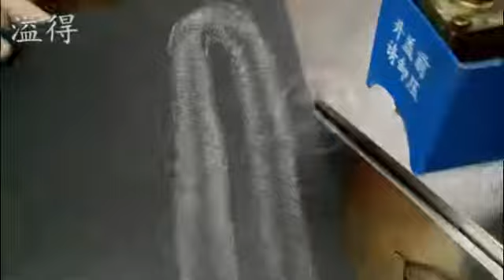056262 Model 103 Small Hot Melt Glue Spraying Machine Spray Adhesive